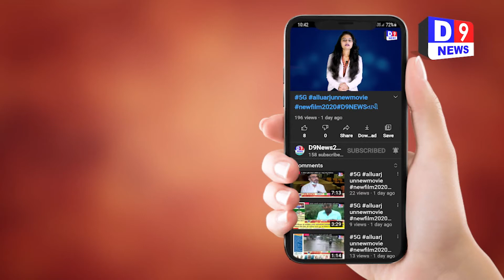નવનિર્મિત વિદ્યા ભવનનો ઉદ્દઘાટન સમારોહ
Title:  netrang નવનિર્મિત વિદ્યા ભવનનો ઉદ્દઘાટન સમારોહ
Name of the Reporter : ikram shekh
Date & Time : 13/09/2021 12:00:00

Descriptions
આંબાવાડી આશ્રમશાળા ના નવનિર્મિત વિદ્યા ભવનનો ઉદ્દઘાટન સમારોહ યોજાતા મોટી સંખ્યા માં લોકો હાજર રહ્યા હતા,

સુરતના માતૃશ્રી  કાશીબા હરિભાઈ ગોટી ચેરીટેબલ ટ્રસ્ટનું શિક્ષણના ક્ષેત્રે ખૂબ મોટું યોગદાન રહ્યું છે. વનવાસી વિસ્તારમાં ચાલતી આશ્રમ શાળાઓમાં ટ્રસ્ટ ઘ્વારા વિના મૂલ્યે વિદ્યાભવનોનું નિર્માણ આ સંસ્થા ઘ્વારા કરવામાં આવે છે. તાજેતરમાં જ સંસ્થા ઘ્વારા ડેડીયાપાડાના આંબાવાડી ખાતે કસ્તુરબા સેવાશ્રમ મરોલી સંચાલિત આશ્રમશાળા ખાતે આંઠ વર્ગખંડ ધરાવતા વિદ્યાભવનનું નિર્માણ કરાતા તેનો ઉદ્દઘાટન સમારોહ વેલજીભાઈ મોહનભાઇ શેટાના અધ્યક્ષ સ્થાને યોજાયો હતો.

કસ્તુરબા સેવાશ્રમ સંચાલિત આંબાવાડી આશ્રમ ખાતે માતૃશ્રી રામુબા દેવરાજભાઈ તેજાણી વિદ્યાભાવનના ઉદ્દઘાટન સમારોહમાં મુખ્ય દાતા કેશુભાઈ ગોટી, અનિલભાઈ કેવડિયા, સહદાતા અનુભાઈ તેજાણી, જસમતભાઈ વિડીયા, જગદીશભાઈ ઇટાલિયા, કસ્તુરબા સેવાશ્રમના મેનેજીંગ ટ્રસ્ટી. અને પૂર્વમંત્રી ખુમાનસિંહ વાંસિઆ, આશ્રમશાળાના પૂર્વ વિદ્યાર્થી અને પૂર્વમંત્રી મોતીસિંહ વસાવા તથા કર્મયોગી બંધુઓ ઉપસ્થિત રહ્યા હતા.

કાર્યક્રમમાં કસ્તુરબા સેવાશ્રમના મેનેજીંગ ટ્રસ્ટી ખુમાનસિંહ વાંસીઆએ મહાત્મા ગાંધીજીના  સંસ્થાના ઉદ્દભવ અને તેની પાછળ કસ્તુરબા, સરદાર વલ્લભભાઈ પટેલ અને સંસ્થા માટે પોતાનું સર્વસ્વ અર્પણ કરી વનવાસી વિસ્તારમાં શિક્ષણ અને આરોગ્ય સેવાની ધૂણી ધખાવનાર મિઠુબેન પિટિતના યોગદાનની ઝાંખી કરાવી સંસ્થાનો પરિચય કરાવ્યો હતો. સાથે આંઠવર્ષ બાદ યોજાનાર સંસ્થાના સુવર્ણ મહોત્સવ પહેલા કસ્તુરબા સેવાશ્રમ સંચાલિત આશ્રમશાળાઓને ભારતની એક શ્રેષ્ઠ અને મોડેલ આશ્રમશાળાઓ તરીકે સ્થાપિત કરવા કટિબદ્ધતા બતાવી હતી.  વિદ્યાભવનના દાતાઓ અનુભાઈ તેજાણી, જસમતભાઈ વિડીયાએ પણ કસ્તુરબા સેવાશ્રમના કાર્યથી પ્રભાવિત થઈ સરાહના કરી હતી.